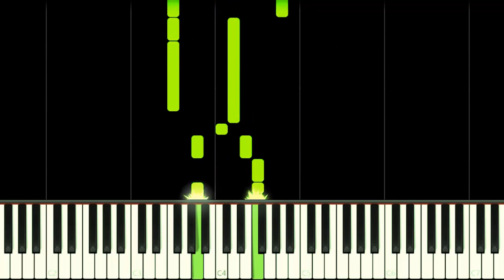BUTTERBEAN´S CAFÉ - EASY Piano Tutorial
How to play Butterbean´s Café Theme Song on this EASY Piano Tutorial!
Como tocar a música tema de Butterbean´s Café de neste Tutorial FÁCIL de Piano!